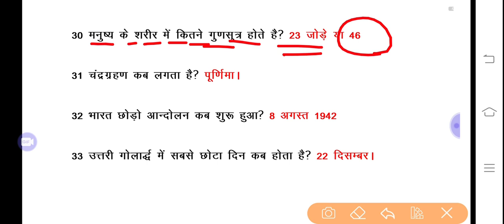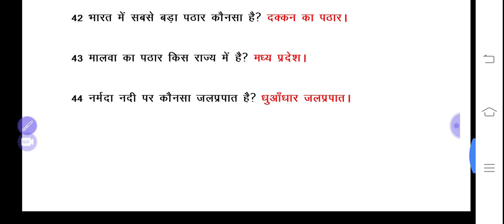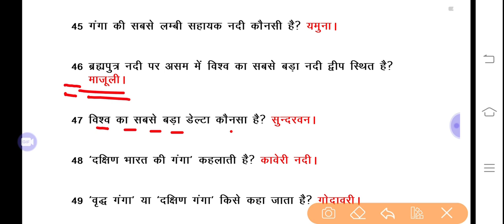India GK ke important question,india gk for ssc, army,railway, police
अधिक जानकारी के लिए सम्पर्क:-
UPSC,UPPCS, RPSC, SSC RSMSSB, Ssc_cGl,SSC-GD, RRB, NTPC, RAILWAY, DEHLI POLICE, UP-POLICE, RAI. POLICE, INDIAN ARMY, LDC, HIGH-CIURT, AIRFORCE, P.T.I., REET, PATWAR
SCIENCE GK, BIOLOGY Gk